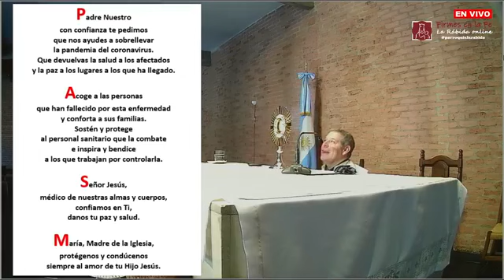12hs Solemnidad de la Asunción de la Virgen Domingo 15ago2021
Parroquia Ntra Sra de la Rábida
Secretaría Parroquial
Lun, mar, jue, vie de 17a 20hs
Sábados de 11:30 a 13:30hs
Telef fijo 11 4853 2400
Belgrano 1502 - CABA
Luis Saenz Peña 427 - CABA

MISAS
Todas las Misas presenciales y
se transmiten en vivo por youtube facebook y twitch
Lun, mar, jue y vie 12:30 y 19hs
Sábados 12 y 19hs (niños)
Domingos 12 y 19hs (jóvenes)
Miércoles Celebración de la Palabra 12:30hs online

FERIA SOLIDARIA ROPA
pedir turno individual por mensaje al 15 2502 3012

AYUDANOS A SOSTENER LA RABIDA
¡Tu aporte es muy necesario!
CBU (Alias): belgrano1502
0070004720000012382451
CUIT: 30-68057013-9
Banco Galicia
Cuenta: 12382/4 004/5
¡Muchas gracias!
Firmes en la Fe